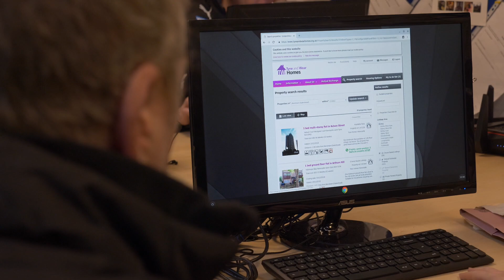Focus on Mental Health: Kevin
We spoke to Kevin who spoke to us about his experiences of being a Mental Health Matters Tenant.

Digital Voice for Communities specialises in amplifying the voices of those who may have less opportunity of being heard about issues that matter to them. We help develop digital and soft skills.
We are a multi-award winning CIC with over 15 years of experience of digital inclusion and creative digital media.
Organisations that have collaborated with us have told us how much it has helped the participants as well as often helping to improve policy and practice by highlighting issues people face.